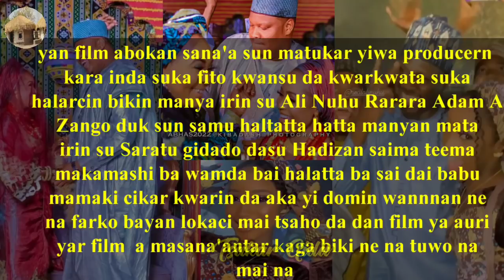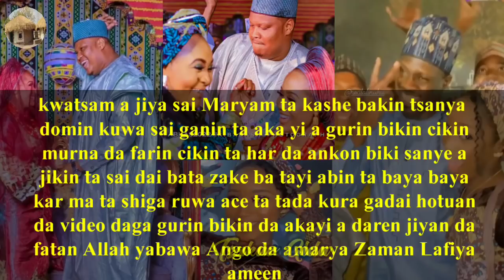Can na gano Maryam Yahaya a gurin bikin tsohon saurayin ta producer Mai Shadda da kawar ta Hassana